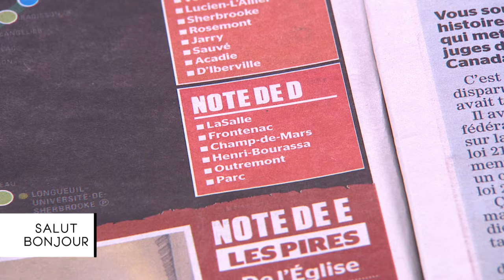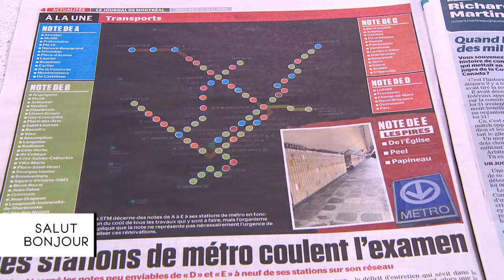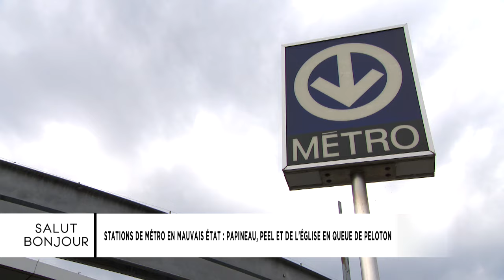Papineau, Peel, De l'Église: voici les stations de métro en «mauvais état» à Montréal - entrevue